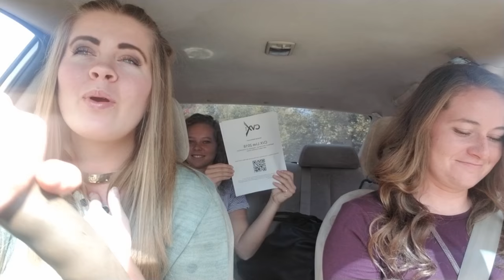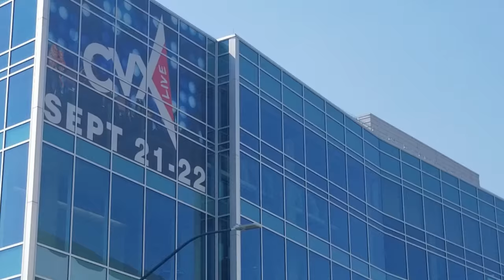Facing My Biggest Fear at CVX Live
For over a year now I have been facing my fear. I didn't know when I went to CVX Live I would be facing one of my biggest years!

I post DIY's, tutorials, review and other beauty videos.

Equipment

Canon T5i
DGI OSMO Pocket
Galaxy S8